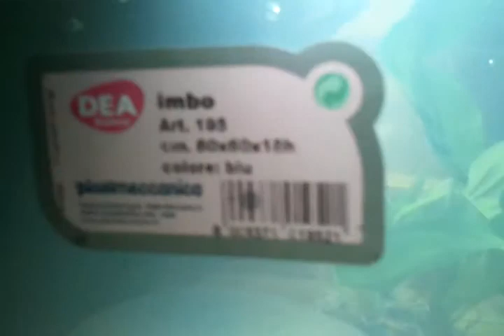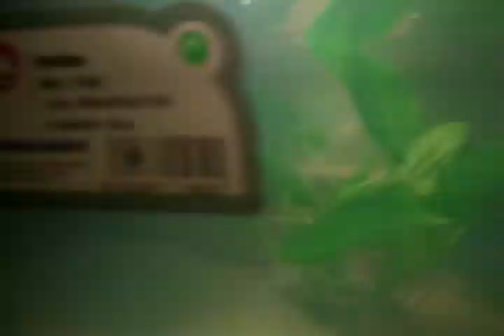2011/02/20 17:33 Affection between turtles